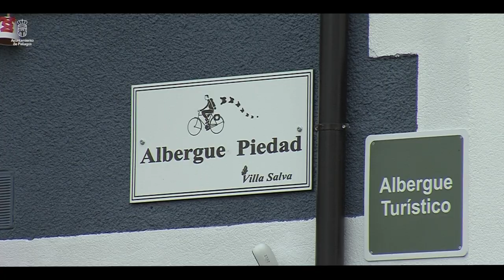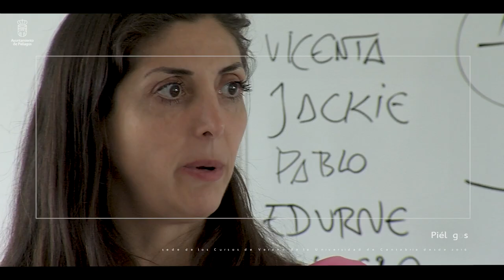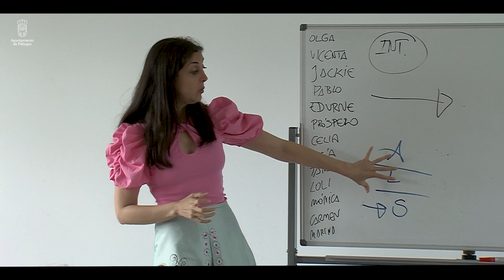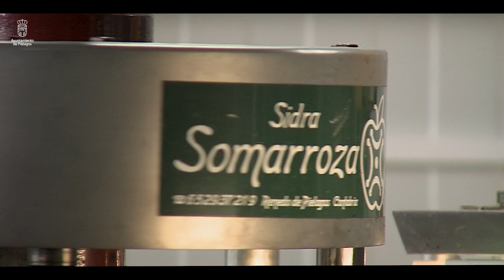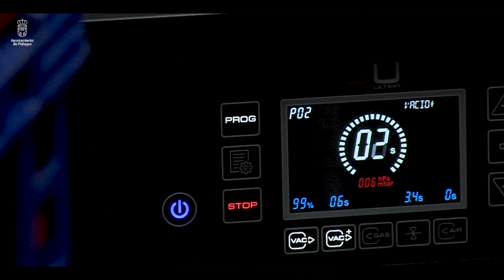Video turismo de Piélagos 2022